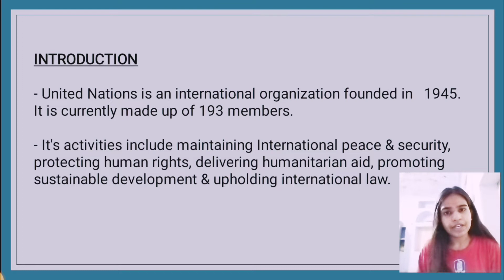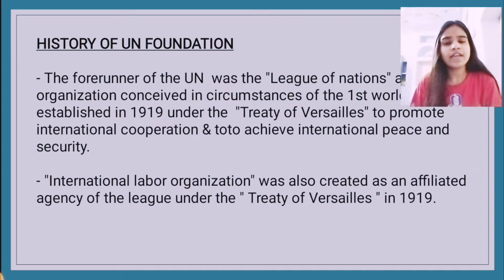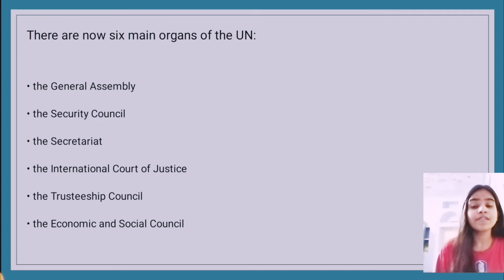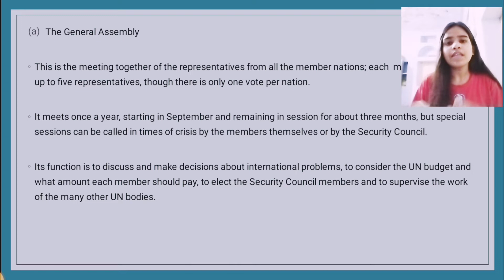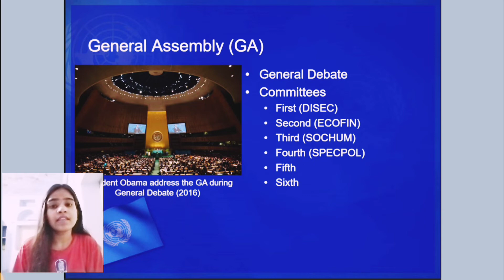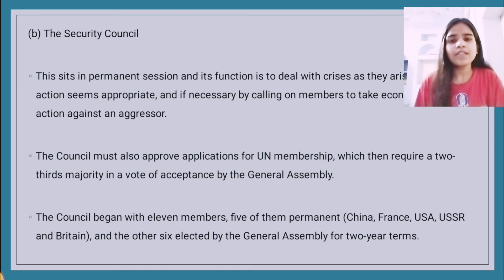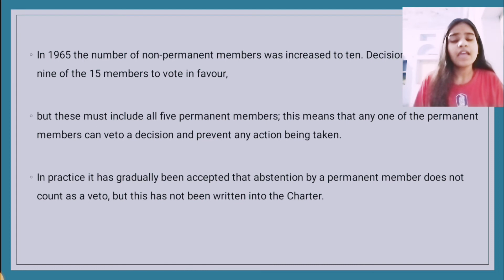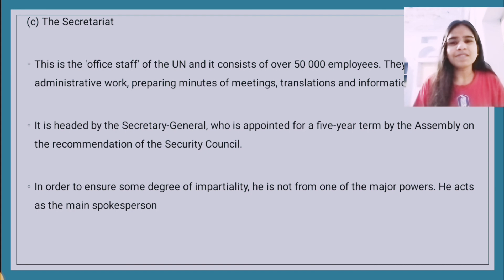United Nations organization Part 1 | Organs/Structure of UN | International relations | BA 3rd year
In this video I have covered about the UN (United Nations organization) & it's main organs:
      - General Assembly
      - Security Council
      - The Secretariat

United Nations Organization | UN | structure of UN | organs of UN | International relations | BA 3rd Year